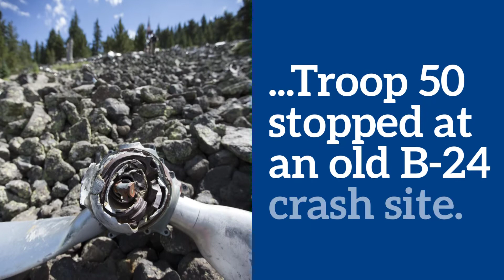B-24 Crash Site on Humphreys Peak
Scouts from Troop 50 in Mesa, Arizona, took a detour to visit a B-24 bomber crash site on their hike to the summit of Humphreys Peak.

Read more in the July 2017 issue of Boys' Life magazine.